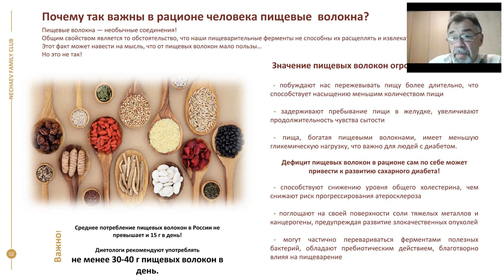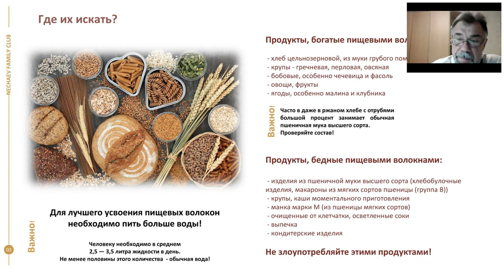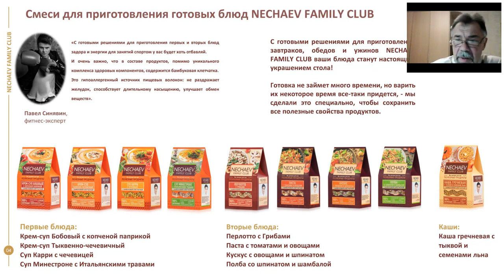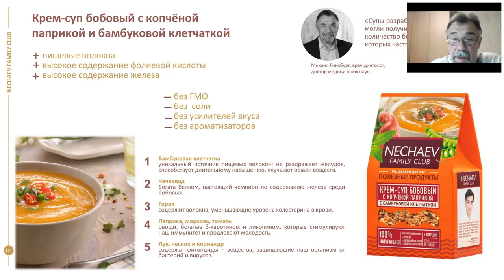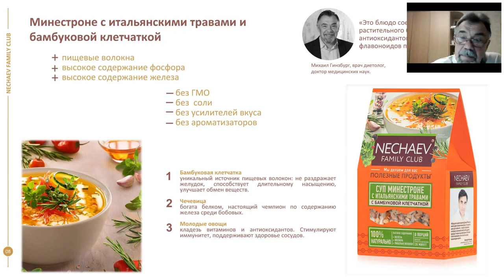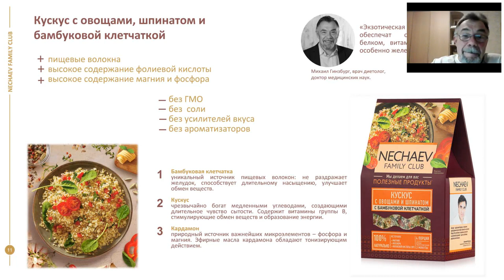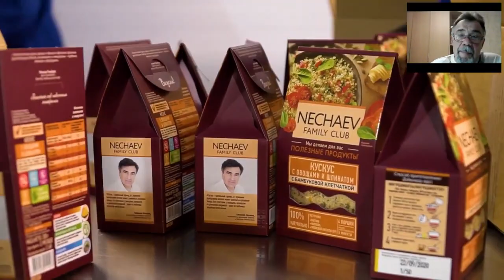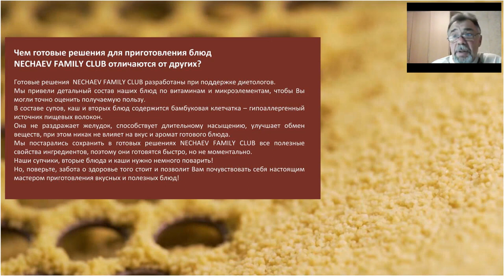Вся_правда_о_питании от Михаила Гинзбурга - Доктора Медицинских наук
🔥Готовые решения для завтрака, обеда и ужина - богатые пищевыми волокнами🔥

📽 Смотрите Все подробности от Михаила Гинзбурга:
-  постоянного эксперт Nechaev Family Club,
-  известный врач-диетолог,

🔰  Пищевые волокна — необычные соединения!
Общим свойством является то обстоятельство, что наши пищеварительные ферменты не способных расщеплять и извлекать из них энергию. Этот факт может навести на мысль, что от пищевых волокон мало пользы...

Но это не так!

⁉️ Так чем же готовые решения для приготовления блюд
NECHAEV_FAMILY_CLUB отличаются от других?
⁉️ Почему так важны в рационе человека пищевые  волокна?
⁉️ Где их искать?

🆘  Дефицит пищевых волокон в рационе сам по себе может привести к развитию сахарного диабета!
-   способствуют снижению уровня общего холестерина,
-  чем снижают риск прогрессирования атеросклероза
-  поглощают на своей поверхности соли тяжелых металлов и канцерогены,
-  предупреждая развитие злокачественных опухолей
-  могут частично перевариваться ферментами полезных бактерий,
-  обладают пребиотическим действием, благотворно влияя на пищеварение

⚡️  Готовые решения NECHAEV FAMILY CLUB разработаны
при поддержке

💯  Мы привели детальный состав наших блюд:
👉 по витаминам и микроэлементам,
👉 чтобы Вы могли точно оценить получаемую пользу.

♻️  В составе супов, каши вторых блюд содержится
-  бамбуковая клетчатка–гипоаллергенный
-  источник пищевых волокон.

♻️  Она не раздражает желудок:
-  способствует длительному насыщению,
-   улучшает обмен веществ,
-  при этом никак не влияет на вкус и аромат готового блюда.

♻️  Мы постарались сохранить в готовых решениях
NECHAEV FAMILY CLUB
-  все полезные свойства ингредиентов,
-  поэтому они готовятся быстро,
-  но не моментально.

🅰️  Наши супчики, вторые блюда и каши нужно немного поварить!
-   Но, поверьте, забота о здоровье того стоит
-   и позволит Вам почувствовать себя настоящим мастером
 приготовления вкусных и полезных блюд!

Ваше Здоровье в Ваших руках!